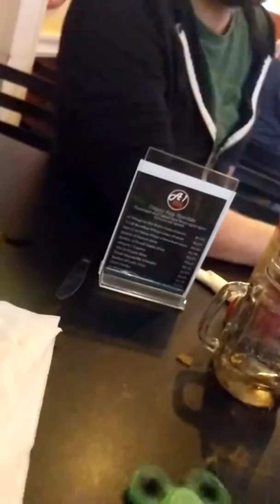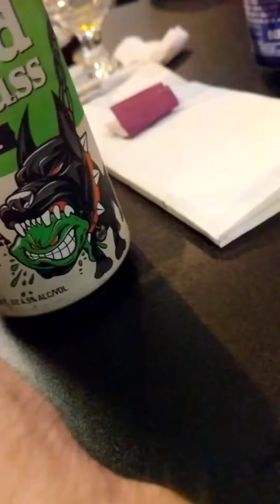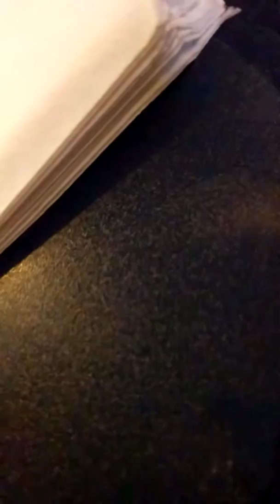DRUNK FIDGET SPINNER TUTORIAL (GONE WRONG)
how could it go so wrong